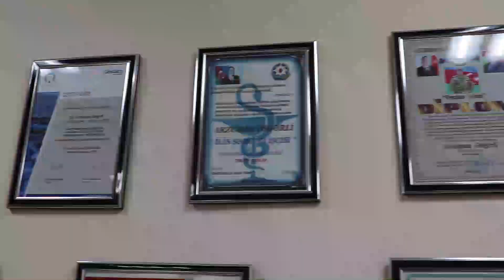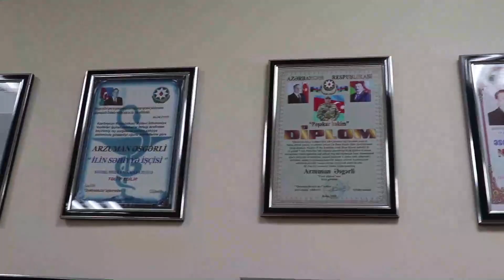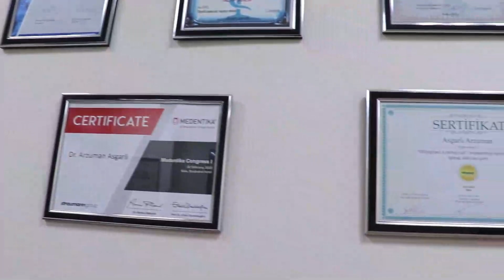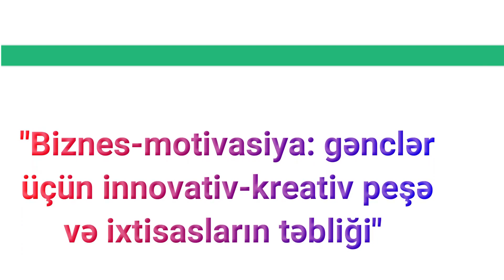Biznes-motivasiya. II Veriliş. Arzuman Əsgərli ilə. AGF, ARGTMŞ, YYSİB və YeniMediaTV təqdimatında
Bu silsilə TV verilişlər Azərbaycan Respublikasının Gənclər Fondunun maliyyə dəstəyi, AZƏRBAYCAN RESPUBLİKASI GƏNCLƏR TƏŞKİLATLARI MİLLİ ŞURASININ “GƏNCLƏR TƏŞKİLATLARININ FƏALİYYƏTLƏRİNİN DƏSTƏKLƏNMƏSİ” PROQRAMI - 2.0" ÇƏRÇİVƏSİNDƏ, Yeni Yazarlar və Sənətçilər İctimai Birliyinin : “Biznes-motivasiya: gənclər üçün innovativ-kreativ peşə və ixtisasların təbliği” layihəsinin reallaşdırılması nəticəsində ərsəyə gətirilib.

İnnovativ layihə sağlam və fiziki məhdudiyyətli gənclərin müasir İKT aləmində, İnternetdə, sosial şəbəkələrdə, yeni mediada, tətbiqlər və virtual aləmdə açılan fərqli peşələrin (bloqqer, yutuber, PR-çı, tiktoker, şəbəkə istiqamətləndiricisi, yeni media nümayəndəsi) və ixtisasların (İnternet-jurnalistika,  sayt rəhbərliyi, elektron ticarət, məsafəli təhsil, virtual kurslar, İnternet-birjalar və s.) populyarlaşdırılmasını özündə ehtiva edir. Bir çox ölkələrdə bu sahənin adamları artıq rəsmi işləyən hesab olunur ki, bu da ümumən ölkədə işsizliyin azaldılmasına xidmət etmiş sayılır. Yeni modern iş imkanlarının bir mərkəzdə birləşdirilməklə, ideya və uğur hekayələri bankını formalaşdırmaqla, mini-startaplar üçün motivasiya alətləri qurmaqla uğur qazanmış şəxslərin yenicə işə başlayan gənclərə praktikvə təcrübi “master-klas”ların keçməsinə çalışılacaq. İnternetin geniş imkanlarından yararlanaraq kreativ-innovativ iş yerlərinin yaraılması təbliğ olunur. Evdən çıxmadan, virtual ofislər yaratmaqla yeni startaplar üçün lazım olan praktik bilgilər ideya bankı rolunu oynayacaq  informasiya məkanında açıq istidfadyə yerləşdirilir ki, nəinki respublikamızda yaşayan işsiz, fiziki məhdud gənclər, eləcə də 55 milyonluq diaspor nümayəndələri də ondan bəhrələnək formalaşacaq güclü sosial-iqtisadi, siyasi-ideoloji, maliyyə-resurs  imkanlarını Azərbaycanımızın inkişafına yönəldə bilərlər.

Bu bir kreativ maarifçilik telekanalıdır...

Vətəndaş Cəmiyyəti Alyansı, Yeni Yazarlar və Sənətçilər İB və YeniMediaTV portallarının birgə tele-layihəsi.

Tanınmış yazıçı-kulturoloq Aydın Xan Əbilovun rəhbərlik etdiyi Yeni Yazarlar və Sənətçilər İctimai Birliyi, Yenimedia.net sosial-analitik saytın, - Mir Cəlal Paşayev adına Milli Virtual Kitabxananın və YeniMedia TV-nin birgə istehsalı.

Layihə rəhbəri,  müəllif və aparıcı, YYSİB sədri, yazıçı-kulturoloq:

 Aydın Xan Əbilov

 TV-ni icraçı direktoru və rejissoru:

Mir Cəmal

Operator / Montaj: : Ayxan Ə.

Bakı, YeniMedaiTV - 2022